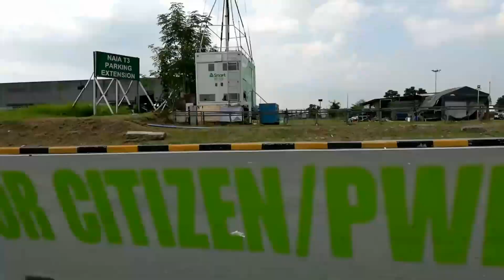Vlog #24 Manila to Bohol : October 2019